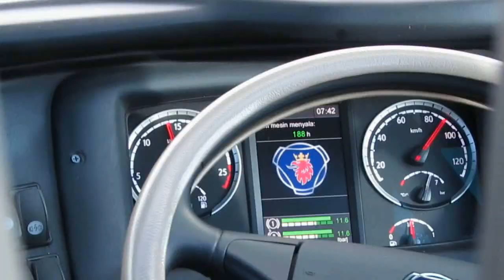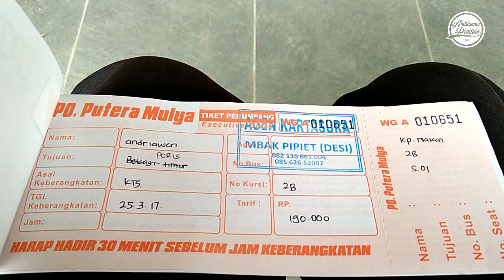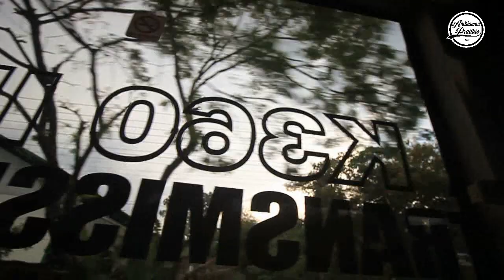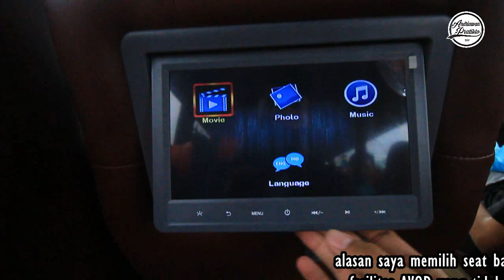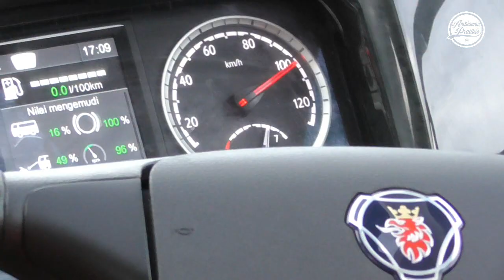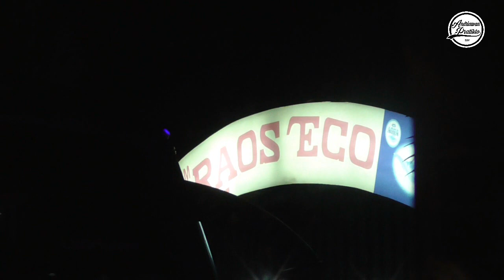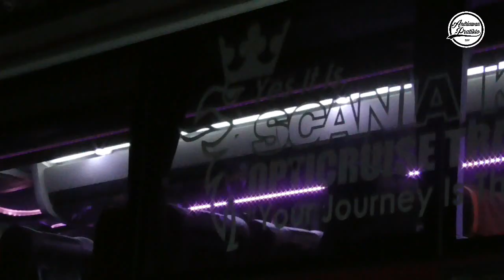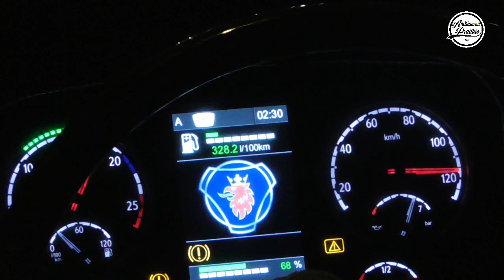MEWAH tapi MURAH Putera Mulya Scania K360IB SR-2 XHD PRIME : Solo-Tangerang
PO Putera Mulya kembali meluncurkan armada terbarunya. Seperti biasanya, PO ini tampil beda dari yang lainnya. Putera Mulya meluncurkan bus dengan kelas eksekutif trayek Wonogiri-Tangerang PP seharga cuma 190k untuk sekali keberangkatan saja. Armada yang digunakan yaitu bus dengan chasis premium scania k360IB opticruise transmission dengan balutan body Legacy SR-2 XHD Prime keluaran terbaru karoseri laksana di awal tahun 2017 ini.

FAQ :

Kamera yang saya gunakan dalam trip report kali ini :
-Hp Xiaomi Redmi 4 Prime
-Handycam Panasonic HC-V180
-DSLR Canon Eos 550D + lensa wide 10-18mm

pertama Tobu-Infectious
kedua Riot-New Sneakers

Editing video menggunakan AVS Video Editor

Harga?? Jurusan ?? Cara pesan tiket ?? Ada di video

Terimakasih